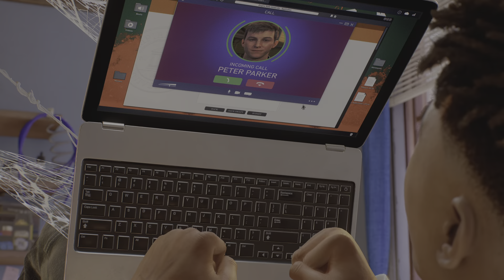Marvel's Spider-Man 2 Harry & Peter Meet, Miles & Peter Pre Kraven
Wassup folks, hope you enjoy this video, excited for this Kraven fight

Once again I'll try and get as many as I can out today cuz work has me tired other days of the week